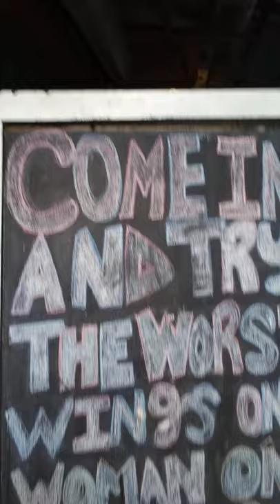12/17/21 How I deal with bad days / Don't drink & drive these holiday weekends !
12/17/21 Bad mental days happen to everyone. Even me. Heres how I deal with them and how you should deal with them. Also its the weekends before Christmas so DON'T DRINK AND DRIVE !